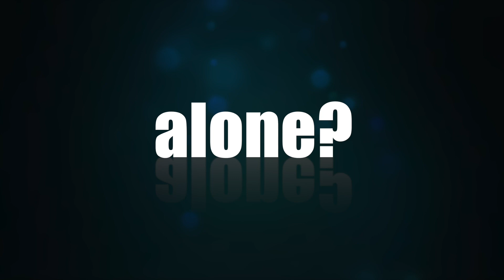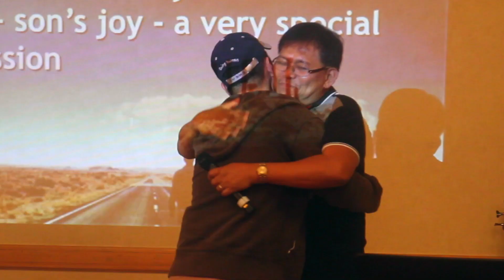Encounter Retreat Invitation Video | Great Nation Church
Footage from ER Batch 2

Grand Continental Flamingo Hotel